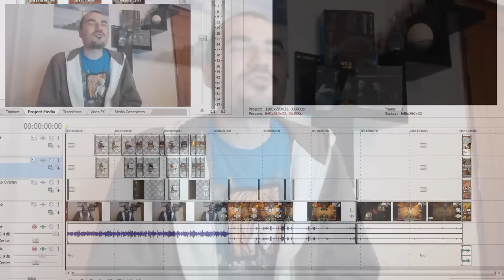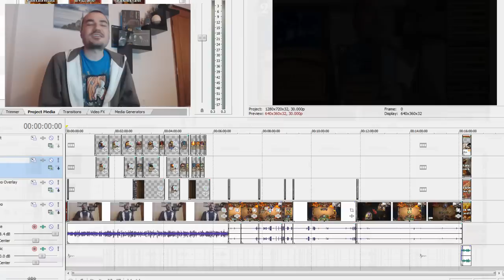A Day In The Life of Kripp 2.0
Streaming and YouTube-ing nearly every day for 3 years now! What my day is like, and how it has changed over this period of time.